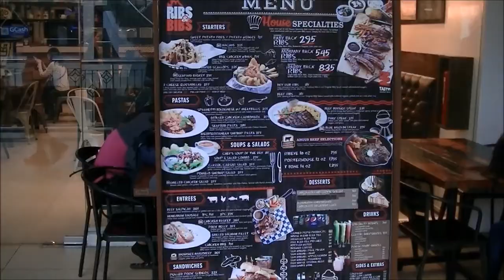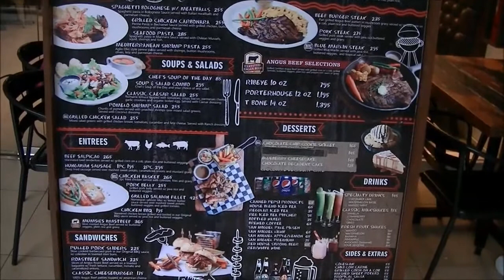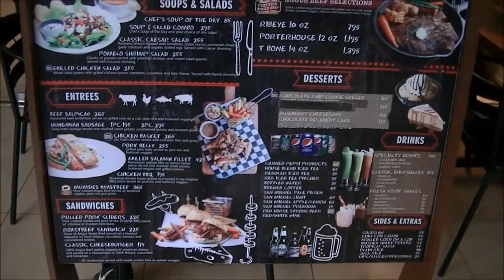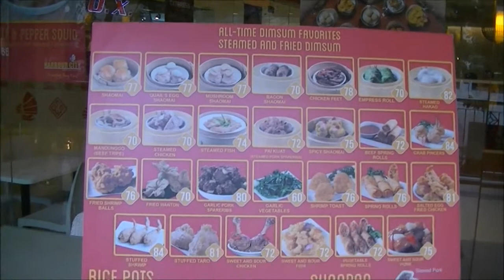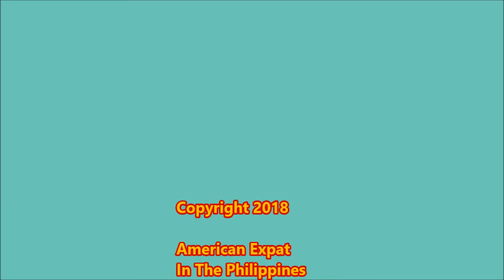Ayala Mall Cagayan De Oro - The Incredibles 2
While at Ayala Centrio Mall in Cagayan De Oro City Janiene and I watched the movie The Incredibles 2. We both liked it. There are also some good restaurants at that mall, including Ribs And Bibs.